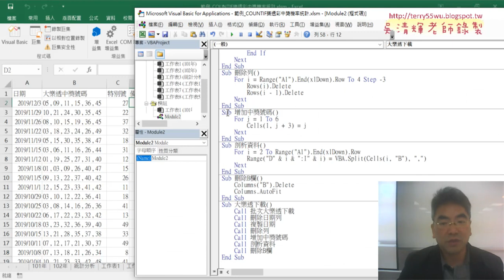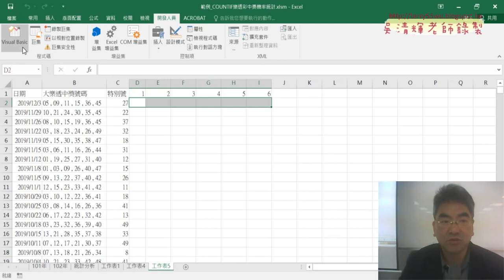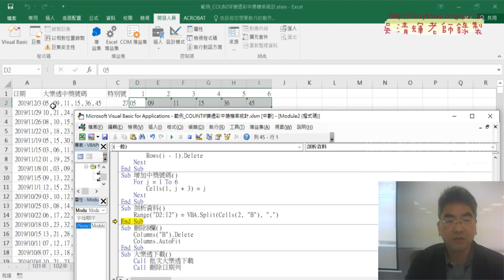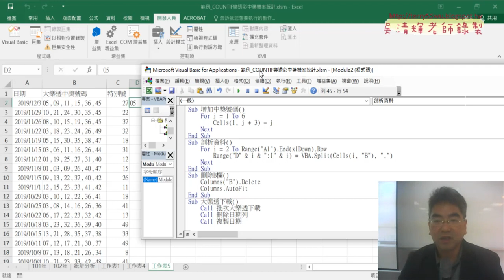07 資料剖析與分割資料